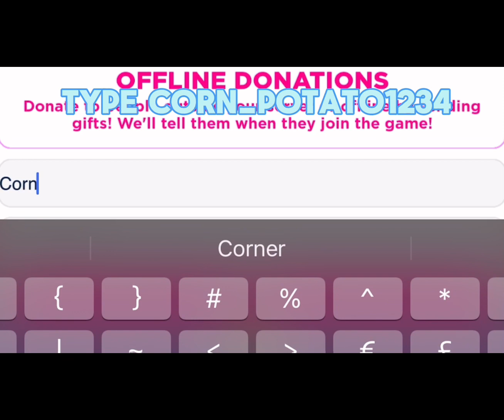so I FOUND THE BEST MS…. (Roblox Bedwars)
Discord Server

Second Channel Go Sub 🔥

What is Roblox?
What is Roblox Bedwars? (ignore)